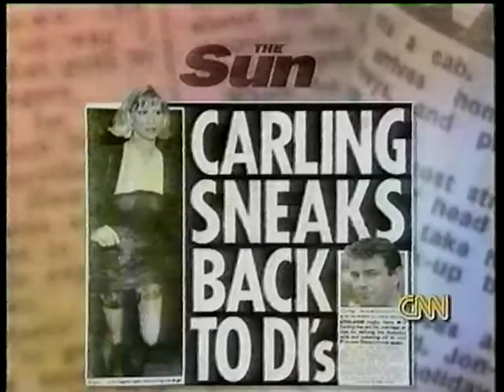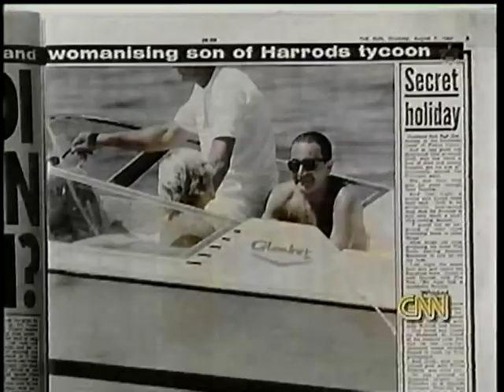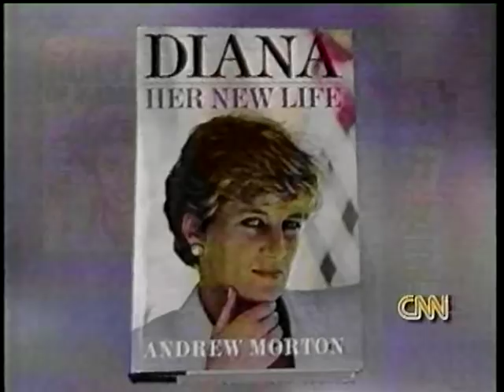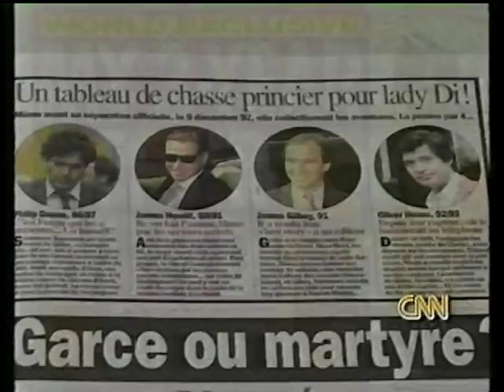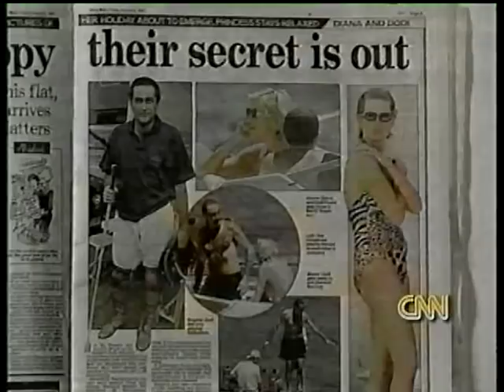CNN Breaking News: Princess Diana's Death 8/31/97 Part 1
The death of Princess Diana as covered by CNN on 8/31/97 at 1am EST. Part 1 of 3.